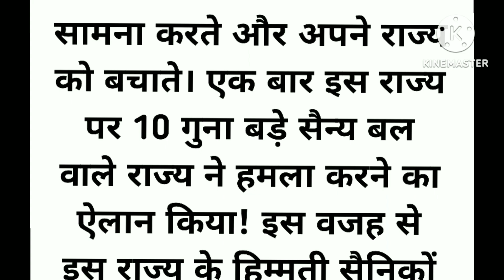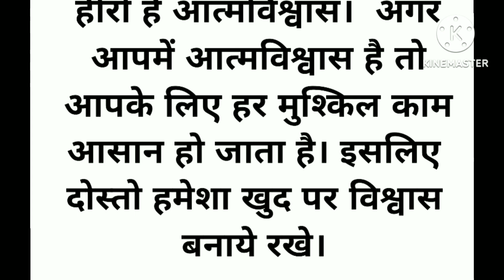आत्मविश्वास||Hindi Story||Confidence Story|| Motivation Story In Hindi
आत्मविश्वास,आत्मविश्वास की ताकत,आत्मविश्वास पर कहानी,आत्मविश्वास का चमत्कार,आत्मविश्वास कैसे बढ़ता है,आत्मविश्वास बढ़ाने वाली हिंदी कहानी,आत्मविश्वास- एक सच्ची कहानी,आत्मविश्वास से भरने वाली प्रेरकनादायक कहानी,आत्मविश्वास बढ़ाने के लिए क्या कदम उठाने चाहिए?,आत्म विश्वास कैसे बढ़ाए,विश्वास,आत्मविश्वास की ये कहानी आपकी जिंदगी बदल देगी